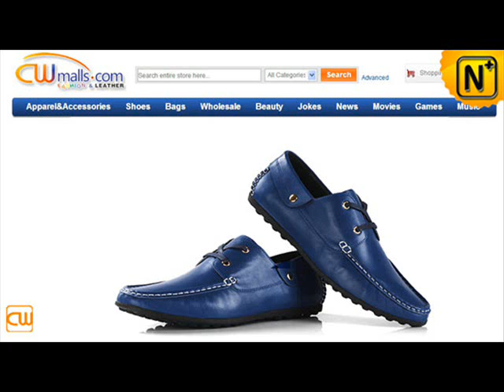Slip On Leather Loafers CW740081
Slip On Leather Loafers, Mens Leather Driving Shoes.
Fabric: Upper: Genuine Cowhide nubuck   Insole: Pigskin Leather    Sole: Rubber

It selects top notch full grain cowhide material,a great enjoyment of quality, softness, durability and nature.
Designed to be stylish and elegant, these loafers' style offers exquisite detailing with the iconic, rubber sole and the front metal decoration, which give the traditional silhouette its casual, classic look.